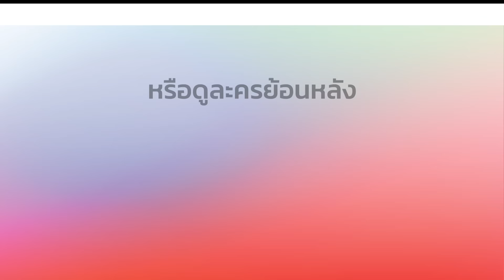สัตยาธิษฐาน SattaYaThitThan EP.2 ตอนที่ 7/9 | 07-08-62 | Ch3Thailand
รับชม สัตยาธิษฐาน ตั้งแต่ EP.6 เป็นต้นไปได้ที่เว็บไซต์หรือแอปพลิเคชัน 3Plus ➤

นำแสดงโดย : สน ยุกต์, เดียร์น่า ฟลีโป, คาลิยา นิฮุต, ตุ้ย เกียรติกมล, ก้อง สรวิชญ์, โก โกสินทร์, แพร รัชนี, ปุ๊ มนตรี, โดนัท ณัฐชยา, หน่อย ณัฐนี, เต๋า สโรชา, ก้อย นฤมล, และนักแสดงมากฝีมือคับคั่ง
บทประพันธ์โดย : น้ำหนึ่ง
บทโทรทัศน์โดย : ศัลยา
กำกับการแสดงโดย : สำรวย รักชาติ
ผลิตโดย : บริษัท ฮู แอนด์ ฮู จำกัด
ควบคุมการผลิตโดย : วรายุฑ มิลินทจินดา